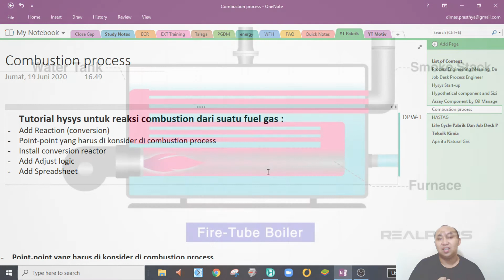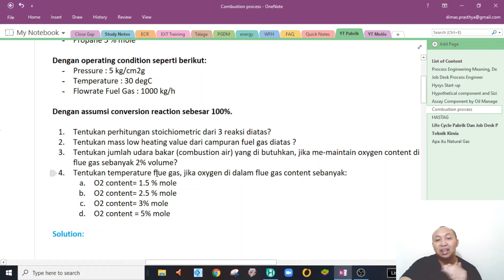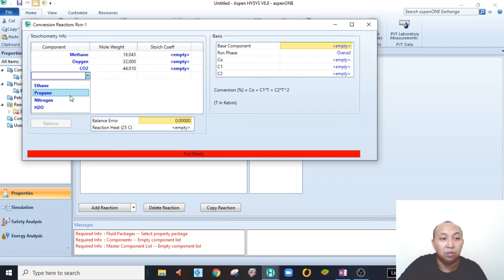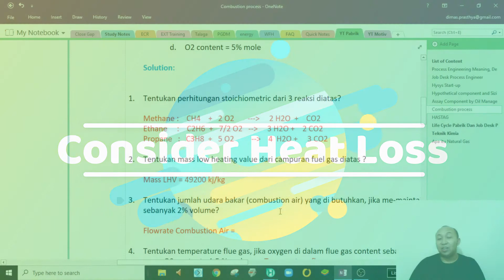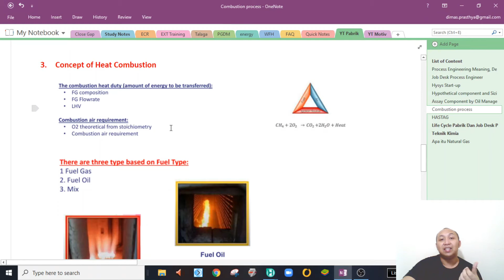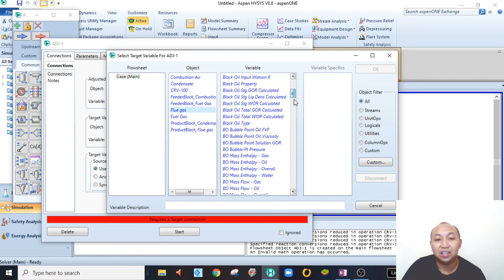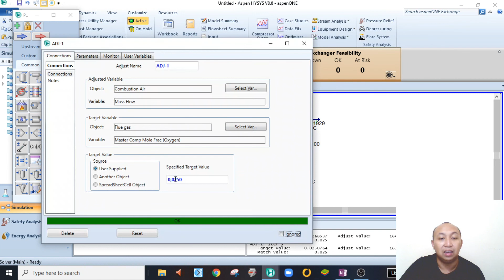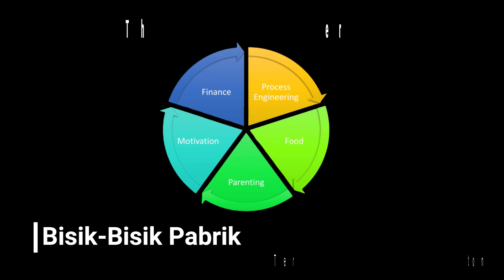Tutorial - HYSYS (Combustion Process / Process Pembakaran), Rahasia cara mudah menentukan suhu Api.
Simulasi Combustion process di HYSYS... Combustion process merupakan process yang paling umum di semua pabrik...

Disini Foody Engineer akan membahas mengenai beberapa hal mengenai:
1. Cara meng-input reaction di HYSYS
2. Cara Membuat Reactor di HYSYS
3. Membahas point-point yang jadi kunci dari process engineer.
4. Ada case study yang simple namun cukup mewakili overall process combustion.